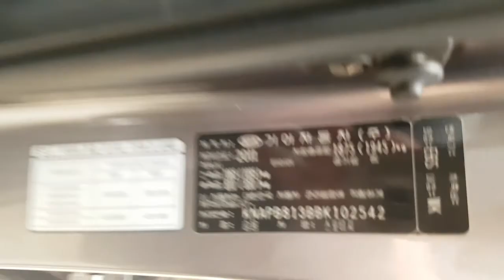2011 SPORTAGE BK102542